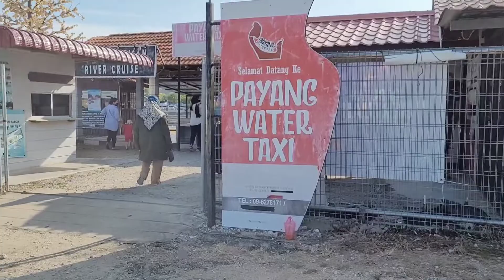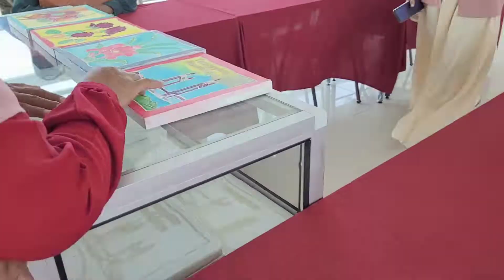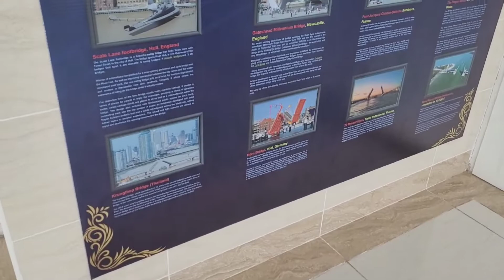Vlog: Jalan² Tempat Manarik Di Terengganu & Sambut Birthday Sofea (Sofea Turn ✌🏻)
Vlog terengganu ni sambungan dari vlog kelantan & pulau perhentian. Kami stay di Terengganu selama 3 hari 2 malam. Last day kat sana sambut birthday Sofea & anniversary kami sekali..🤭
I really hope you guys enjoyed..😉

Date: 17-19 March